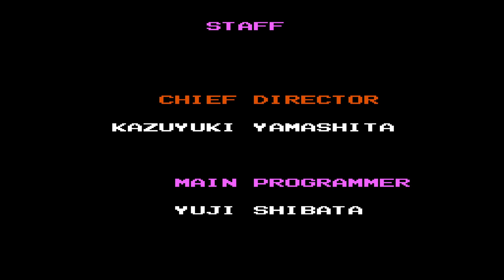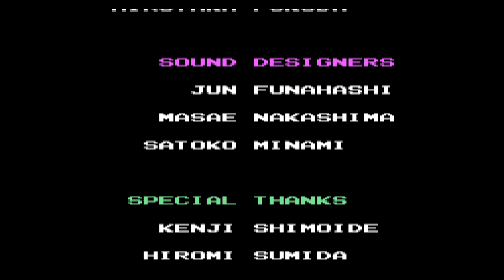[NES Longplay] Tiny Toon Adventure – No Damage - Console Ranger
Longplay of Tiny Toon Adventures [NES] - Nintendo Entertainment System
Tiny Toon Adventures (also referred to as Tiny Toon Adventures 1 by fans to avoid confusion with other games) is a video game for the Nintendo Entertainment System, released by Konami in 1991. This game is the first Tiny Toon Adventures video game to be released.
One day, Buster Bunny is relaxing in his home, watching TV, when Montana Max appears on the screen, announcing that he has captured Babs Bunny and has held her captive in his mansion. He plans to feed her to the sharks, so Buster has to think fast to save his best friend.

Gamer Sentai - Console Ranger - NES Ranger
00:00 | Title
01:20 | Stage 1 - Acme Acres
06:21 | Boss - Dr. Gene Splicer
07:23 | Stage 2 - Desert
14:28 | Boss - Pirate Captain
15:44 | Stage 3 - Forest
22:04 | Boss - The Wolverine
22:45 | Secret Stage - Duck Vader
23:48 | Stage 4 - City
29:34 | Boss - Gorilla
31:14 | Stage 5 - Wackyland
35:36 | Stage 6 - Montana Max's mansion
38:10 | Final Boss - Montana Max
38:35 | Ending & Credit